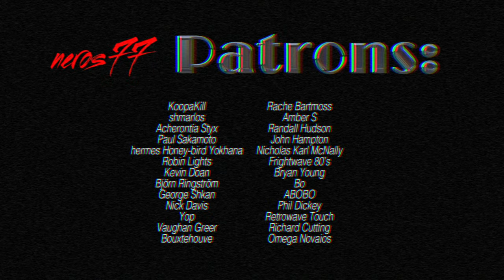Frightwave 80's - Bump in the Night. (Halloween Special)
Found footage from the movie trailers:
HBO Feature Presentation Intro Old 80's
Fantastic Movie Trailers HD! Part III (Grindhouse & Drive-in trailers) 1-2-3.

Music video made and uploaded by neros77.